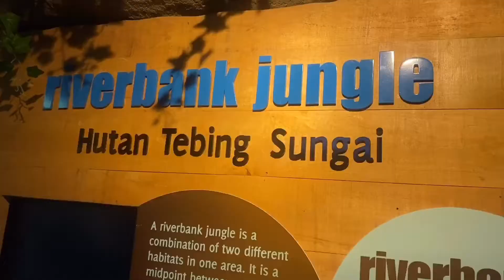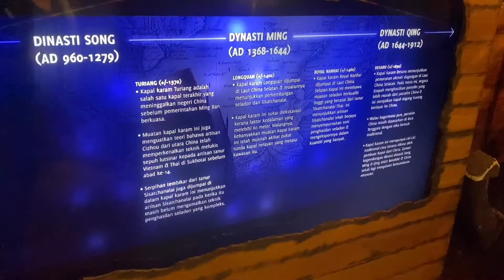Berbaloi Pergi Aquaria, KLCC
Memang berbaloi kalau korang luangkan masa di Aquaria, KLCC. Korang boleh dapat pengalaman yang menarik. Tak percaya? Cubalah pergi. 😁

Next kita record guna GoPro pulak! 😁